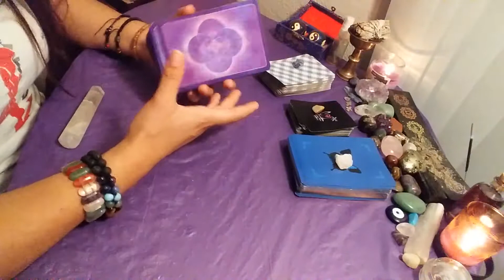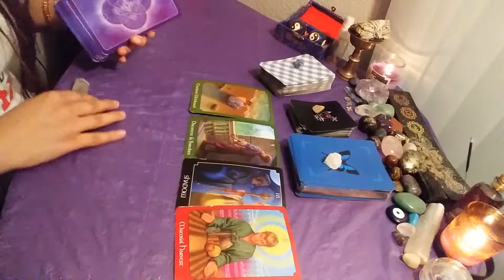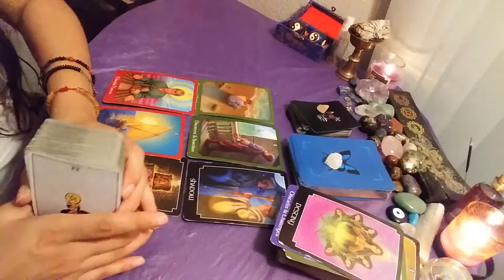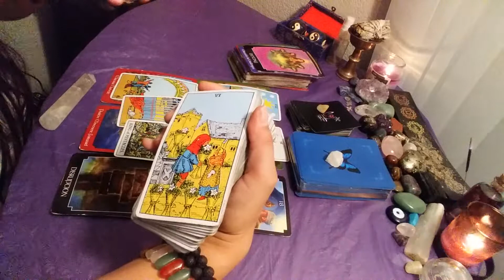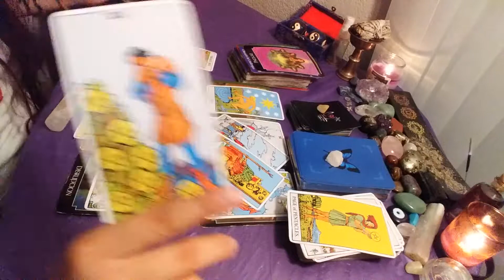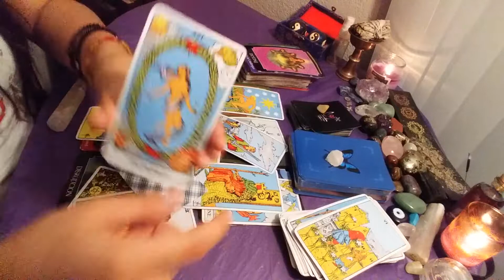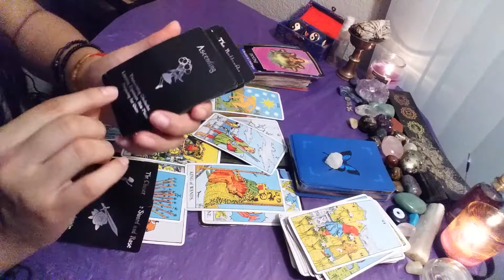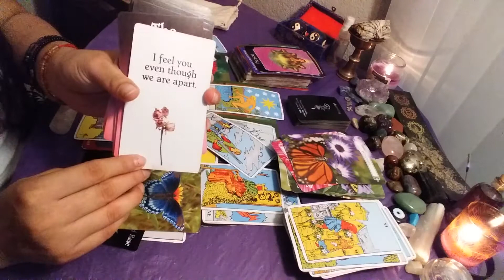♉ TAURUS 🍁 You're leveling up, Good job! 👏💰 (1111) November 1 - 6 2020 weekly tarot reading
$Anchoredadvice